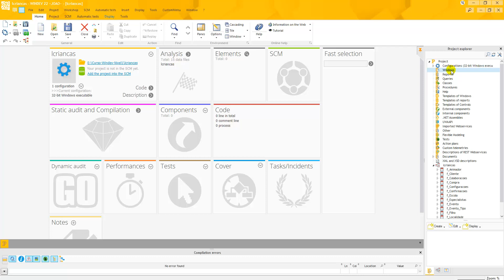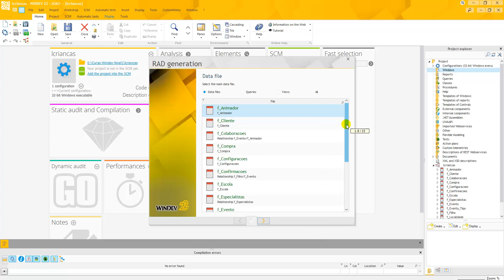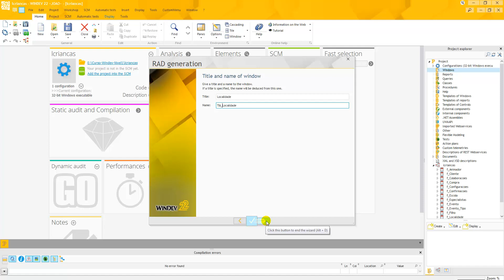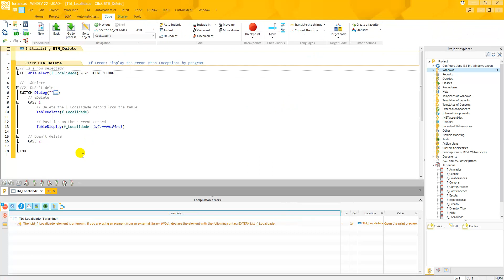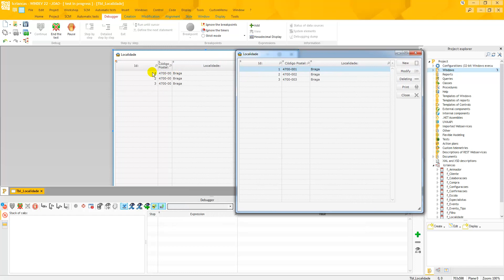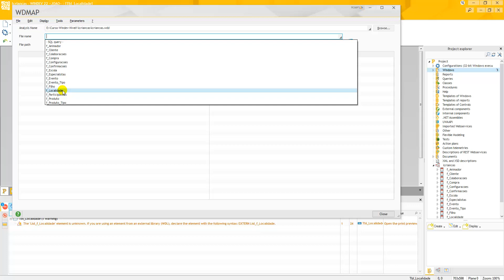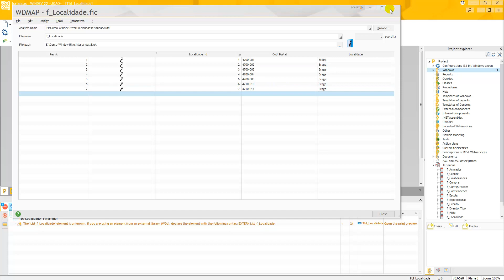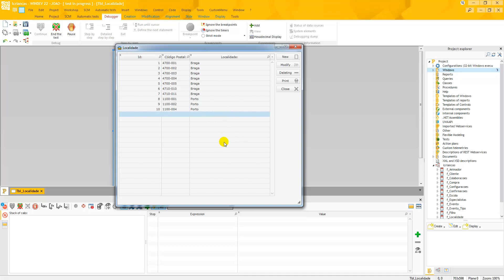Nível 1 - Iniciação - Aula - 9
Aula 9
Curso Windev - Nível 1 - Iniciação (HOTMART)
Outros Cursos:
Super Curso SQL para Hyper File SQL - HFSQL (PCSOFT)

Promoção 50%
Código Cupon: SUPER-50
Curso de Expressões Regulares para Hyper File SQL (HFSQL) - PC Soft - HOTMART

Promoção 50%
Código Cupon: EXPREG-METADE